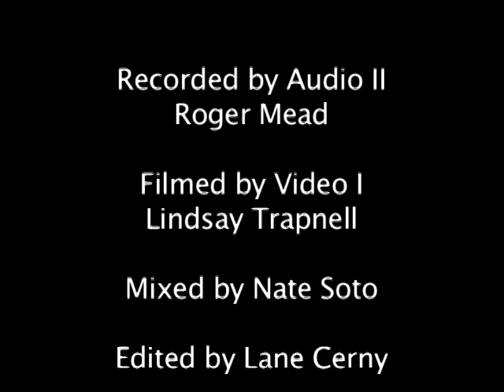Banjo Loco - Immigrant Song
Zeppelin & Banjos?